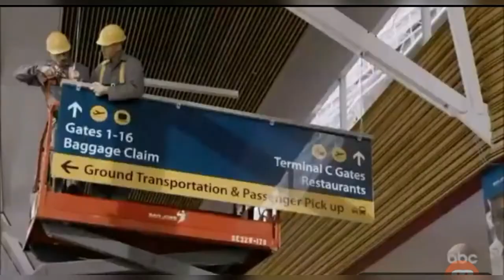The Good Doctor: Shawn Murphy's amazing Trailer; HD Season 01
This is the amazing trailer of season 01 The Good Doctor